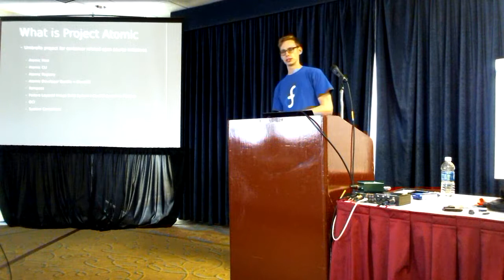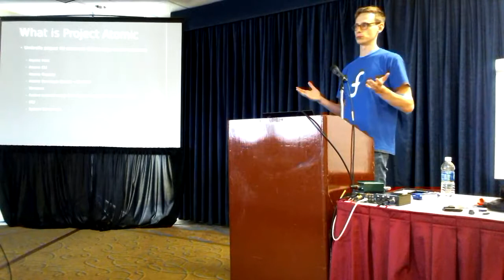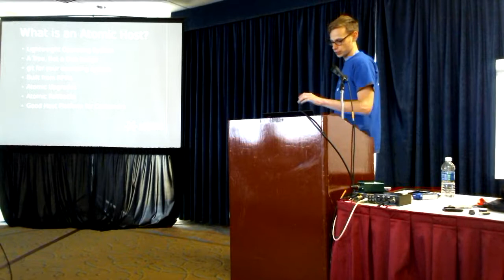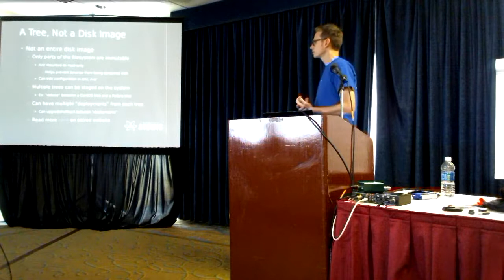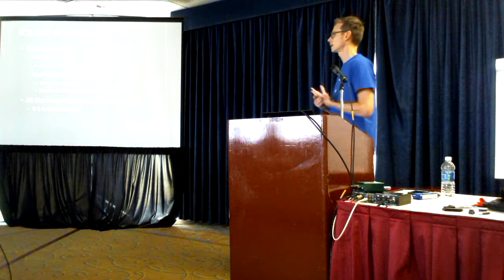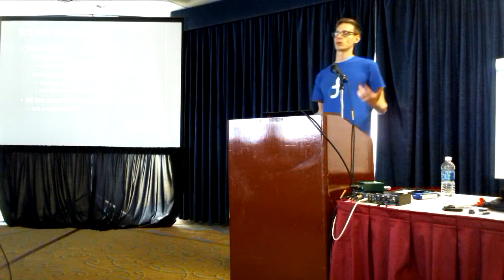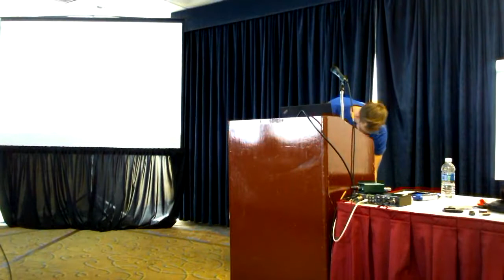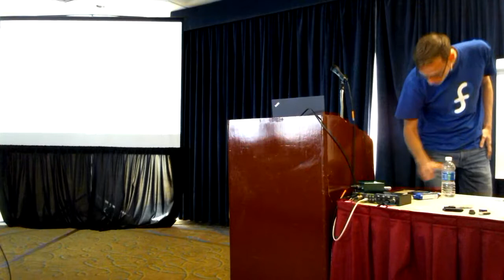Flock 2017 - Atomic Host 101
Talk: Atomic Host 101
Presenter: Dusty Mabe
Wednesday August 30, 2017 2:00pm - 4:00pm
@Cape Cod

Description:

Heard about Atomic Host, but never had a chance to try it out? This
hands on lab will show you the ins and outs of Atomic Host. It will
attempt to dispell some myths and show you how Atomic Host can be
useful even for your traditional non-container workloads. Some of
the features covered will be:

- Atomic Upgrades/Rollbacks
- Browsing OS History
- Package Layering
- Live filesystem updates
- Configuring Storage for Containers
- Viewing Changes to your deployed files

At the beginning of this session I'll briefly present on what Atomic
Host is and then we'll dive right in. Please bring your laptops to the
session and be able to launch a VM on it. We'll send out an email the
week of with instructions on how to download the materials for the
Lab.